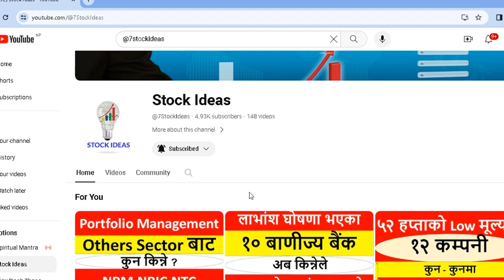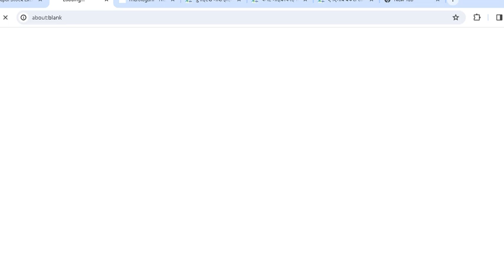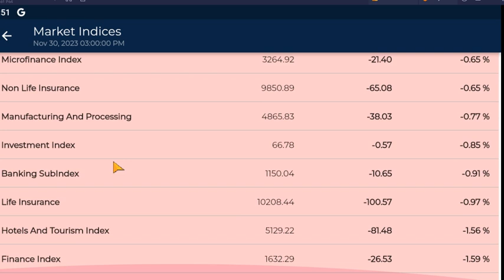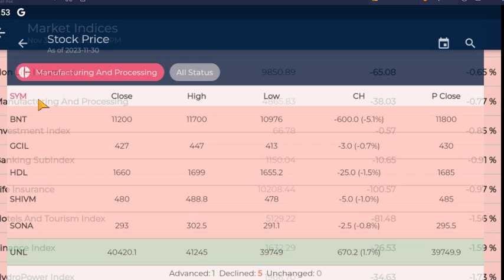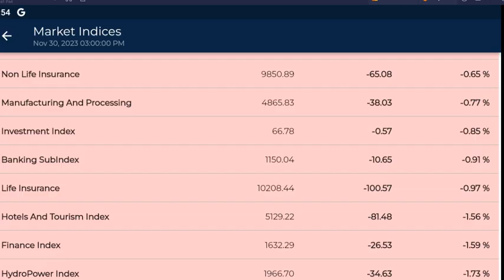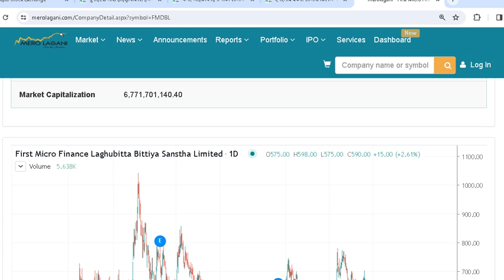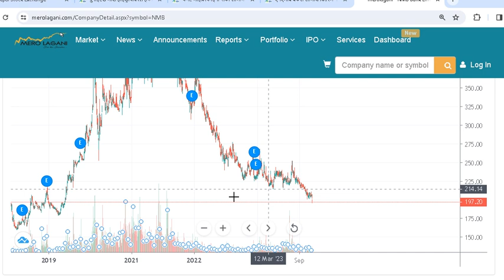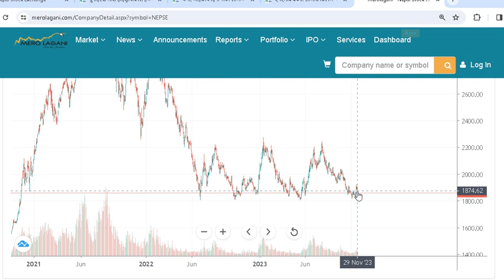NEPSE update ।२०८०।०८।१४ गते ।market update। share market news।stock ideas।stockideas